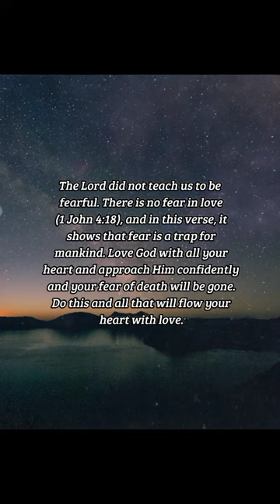BIBLE VERSE OF THE DAY - December 24, 2022 | night prayer | Your Daily Dose of God's Word.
The fear of man bringeth a snare: but whoso putteth his trust in the LORD shall be safe.
-Proverbs 29:25

INSPIRATION:
The Lord did not teach us to be fearful. There is no fear in love (1 John 4:18), and in this verse, it shows that fear is a trap for mankind. Love God with all your heart and approach Him confidently and your fear of death will be gone. Do this and all that will flow your heart with love.

PRAYER:
Holy Lord, securer of my faith, I long to love You with all of my heart and soul. I have not always approached you with confidence, and am sad to say that I am sometimes intimidated and fearful to talk with You. Strengthen me so that I may improve this weakness, O Lord, and let the fear in my heart be cast out and replaced by love. I know I am safe with You, my rock and refuge. Amen.

us